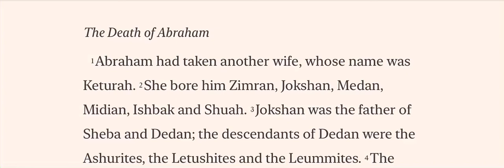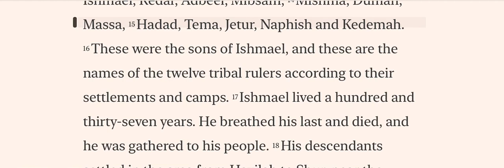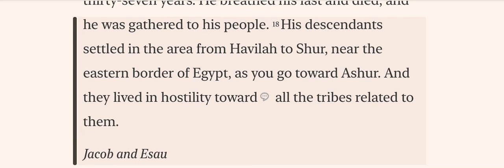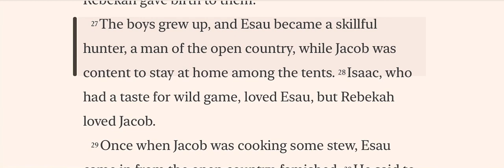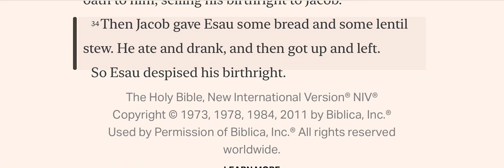Genesis | Chapter 25 | The Death of Abraham | Ishmael's Sons | Jacob and Esau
After Sarah died, Abraham married another wife, Keturah, with whom he fathered six children: Zimran, Medan, Jokshan, Midian, Shuah, and Ishbak. Abraham’s family began to increase. He also had concubines who gave birth to two sons. As Abraham realized that he was getting older, he decided to avoid a conflict between Isaac and his young ones by sharing with them. Abraham gave Isaac a large amount of his wealth. He passes away at 315.

*Isaac Takes Over From His Father*
After Abraham’s death in the cave, Machpelah, we can now follow Isaac’s story. At the age of 40 he meets a beautiful woman named Rebecca. Rebecca was also barren. As Isaac called on the Lord to help Rebecca conceive, she became pregnant with twins. The twins became very competitive even in Rebecca’s womb. As Rebecca became privy to the situation, she too called on God and he told her that the twins would represent two warring nations, and the older son was to assist the younger one.